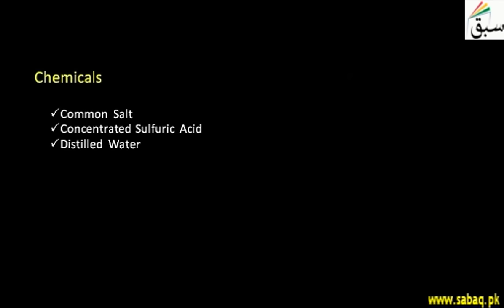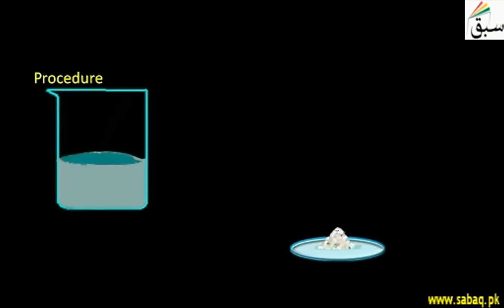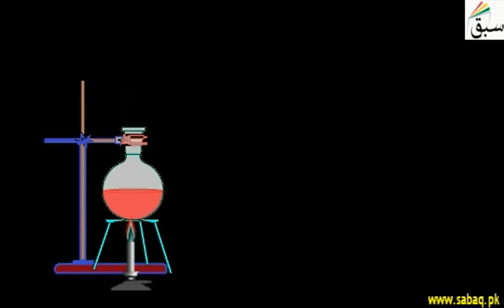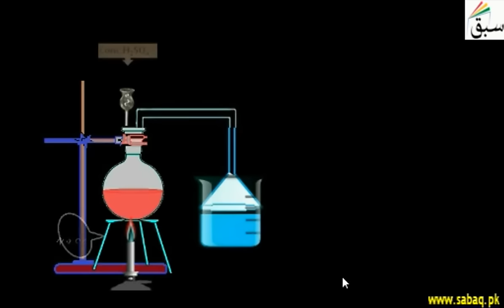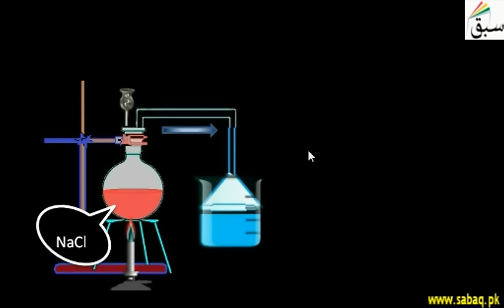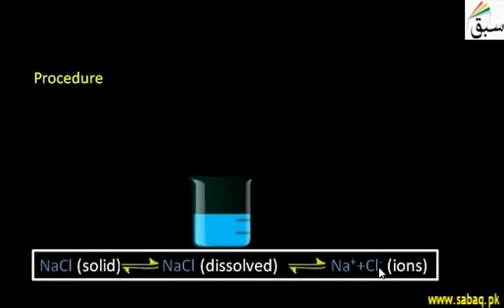Purify sample of NaCl by passing HCl Gas, Chemistry Lecture | Sabaq.pk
This video is about: Purify sample of NaCl by passing HCl Gas. Practice tests and free video lectures for Physics, Chemistry, Biology, Math’s, Computer Science, English & more subjects are also available at Sabaq.pk. So, subscribe to Sabaq.pk/Sabaq Foundation now and get high marks in your exams.

CLASSES WE COVER AT SABAQ.PK / SABAQ FOUNDATION:

1. KG
2. Class 1
3. Class 2
4. Class 3
5. Class 4
6. Class 5
7. Class 6
8. Class 7
9. Class 8
10. Class 9
11. Class 10
12. Class 11
13. Class 12
14. Class 13
15. Class 14
16. MCAT
17. ECAT
18. CSS

BOARDS WE COVER AT SABAQ.PK / SABAQ FOUNDATION:

1. FBISE
2. Sindh Board
3. KP Board
4. Balochistan Board
5. Cambridge

STUDY MATERIAL WE OFFER AT SABAQ.PK / SABAQ FOUNDATION:

1. Physics Lectures
2. Chemistry Lectures
3. Mathematics Lectures
4. Biology Lectures
5. English Lectures
6. General Science Lectures
7. Computer Science Lectures
8. General Math Lectures
9. Accounting Lectures
10. Statistics Lectures
11. Advance Accounting Lectures
12. Cost Accounting Lectures
13. Practice Tests
14. Physics Practical
15. Chemistry Practical